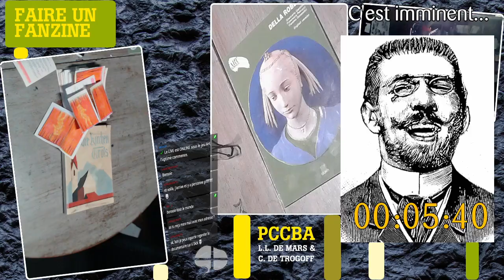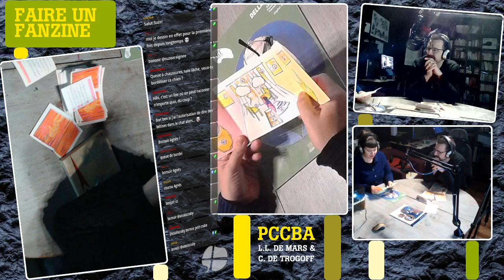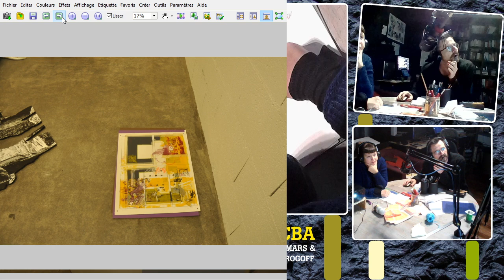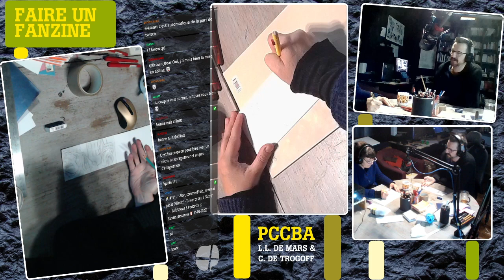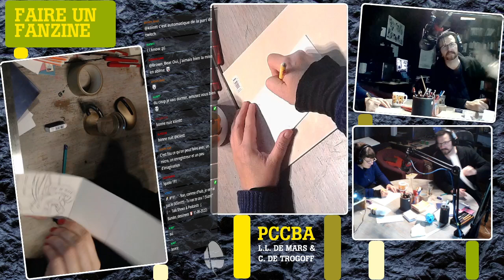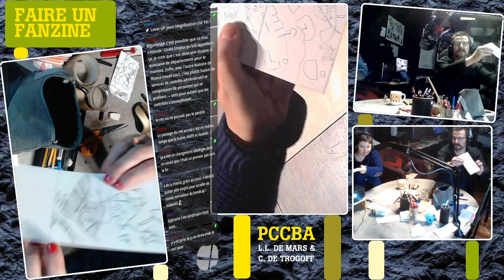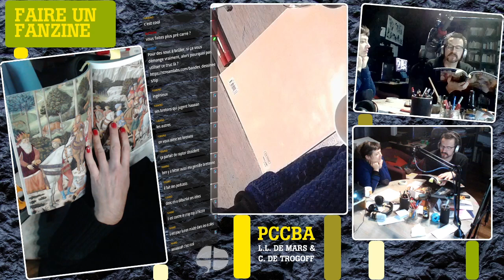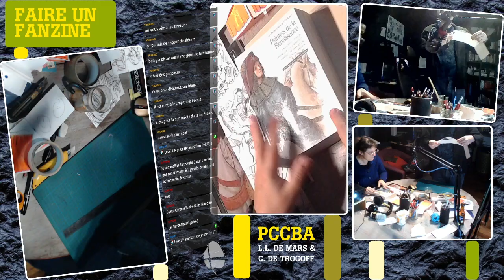Faire un fanzine, chill et musique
C. de Trogoff et L.L. de Mars conçoivent un fanzine de A à Z en direct sur la chaîne twitch.